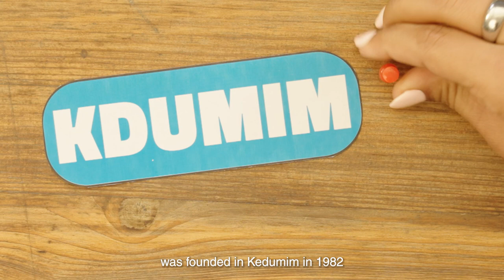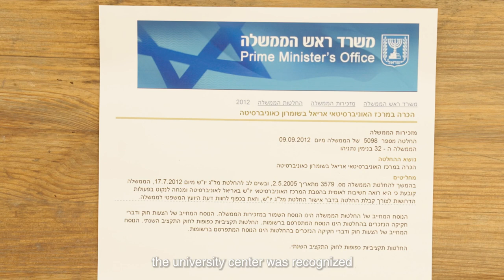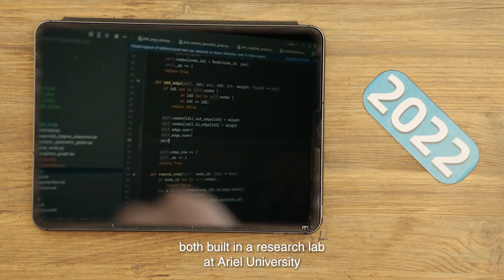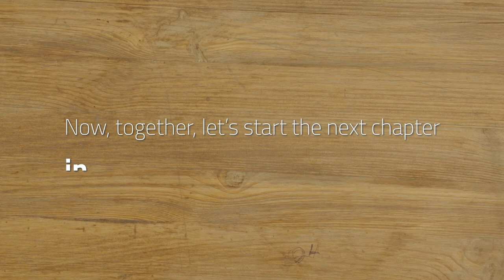The story of Ariel University